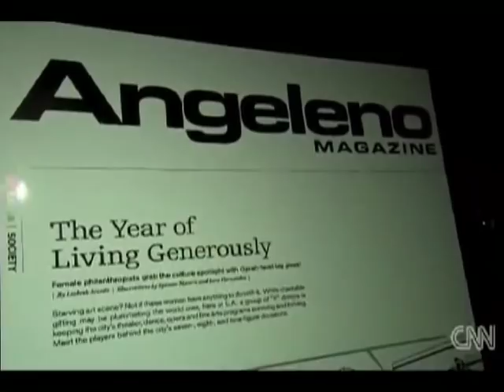Cynthia Stafford: Never Listen to No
Cynthia Stafford's story, from caring for her brother's five children to winning $112 million in the California Lottery to her own movie production company to a charitable giver and patron of the arts.